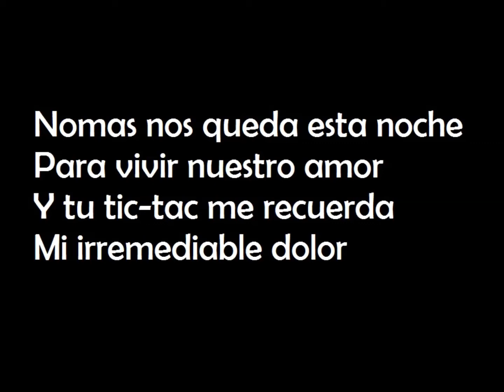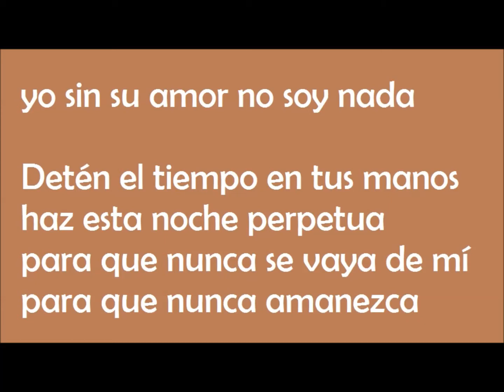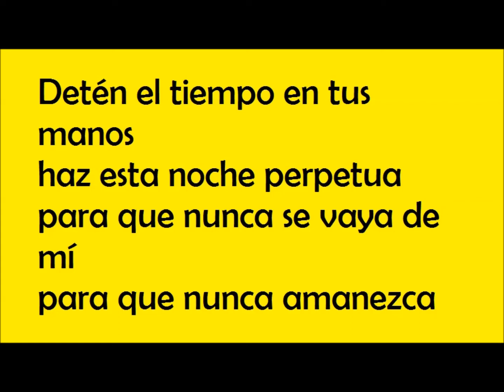Los Panchos el reloj ( de Armando Manzanero) para cantar con letra